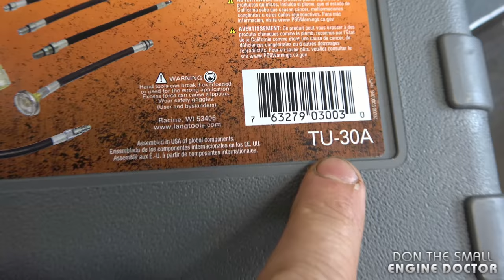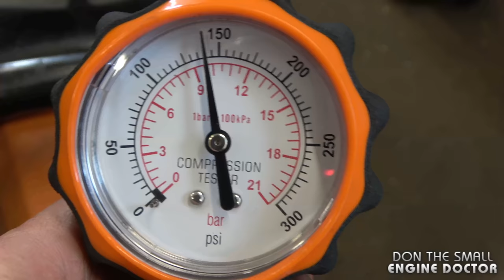You'll Be Shocked This Stihl Chainsaw Runs! You won't Believe It!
You'll Be Shocked This Chainsaw Runs! You won't Believe It!
Recently a STIHL MS441 chainsaw arrived at the shop with symptoms such as "running lean", poor idling and difficult to adjust the carburetor.
Watch as I run this saw and show you the final diagnosis of what was wrong and you will find it difficult to believe that it even started!

Help me make videos or buy me a beer!!

Easy to follow and thorough step by step tutorials do it yourself (DIY) to help you with your broken lawn and garden equipment including snowblowers.

I do my best to teach you how to easily diagnose problems the fastest, quickest and most efficient way with real repairs beyond just replacing a spark plug. These tips are for both the homeowner and shop owner.

My favorite brands of spark plugs are NGK and Champion and are the ones I recommend.

I’ve been a small engine mechanic for many decades and also run my own repair shop so my videos are loaded with tips and tricks that I have learned and want to share with you. You will also find many tool and product reviews from top brands on my channel as well.
I have the largest Small Engine Repair Video Library on Youtube and the entire internet with over 1200 videos, just GOOGLE "DONYBOY73"!

I want "DON THE SMALL ENGINE DOCTOR" on Youtube to save you time, frustration and most importantly, MONEY with my HOW-TO videos!

Due to factors beyond the control of DONYBOY73 “The Small Engine Doctor”, it cannot guarantee against unauthorized modifications of this information, or improper use of this information. DONYBOY73 “The Small Engine Doctor” assumes no liability for property damage or injury incurred as a result of any of the information contained in this video. DONYBOY73 “The Small Engine Doctor” recommends safe practices when working with power tools, hand tools, lifting tools, jack stands, electrical equipment, blunt instruments, chemicals, lubricants, or any other tools or equipment seen or implied in this video. Due to factors beyond the control of DONYBOY73 “The Small Engine Doctor”, no information contained in this video shall create any express or implied warranty or guarantee of any particular result. Any injury, damage or loss that may result from improper use of these tools, equipment, or the information contained in this video is the sole responsibility of the user and not DONYBOY73 “The Small Engine Doctor".